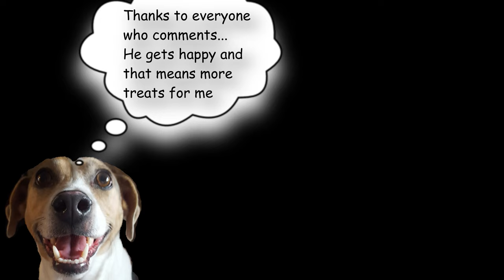Why I like shooting film: Olympus 35RC Range Finder Part 2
Part 2 and Jerry steals the show with an epic portrait. I ramble on like a madman about Image quality and how voluptuous it is compared to digital photography. Yes I have no idea what I was going on about nor did Jerry. Later on in the video my Olympus 35 RC Range finder camera broke in Automatic mode but fortunately the camera can still shoot in manual and I took some great shots using the Sunny 16 Rule. I forgot to set the ISO on the camera to 200. It was set to 2 stops below what it should have been and the light meter was confused as F. so you can see when I was shooting manual the exposure was much better. Anyway you live and learn and film is so forgivable that even the Automatic shots turned out OK in the end.